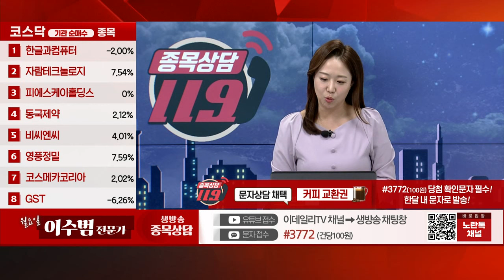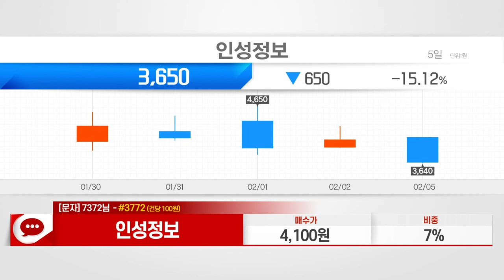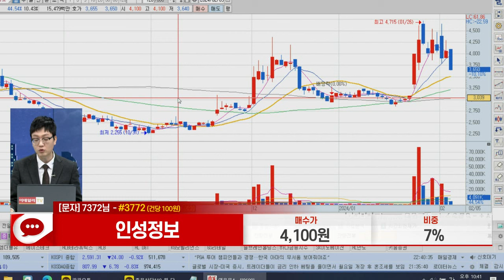인성정보(033230)_이수범 전문가_종목 상담 (20240205)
1) 문자: #3772 (유료 100원)
2) 유튜브: 이데일리TV 채널›생방송 채팅창